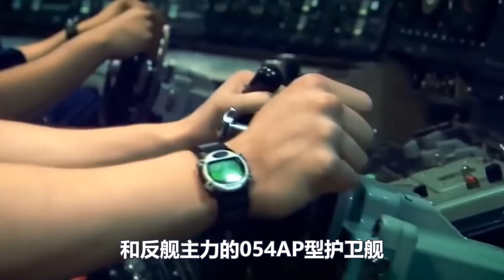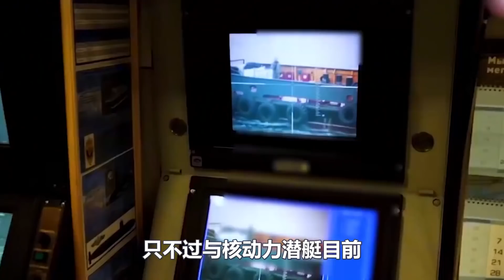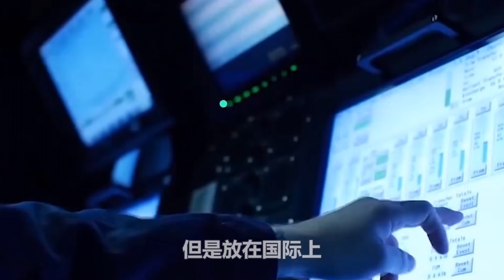昨夜！巴铁总理紧急赴华！向北京申请购买核潜艇，一开口就要买4艘093型，习总沉默50秒后给出答复！